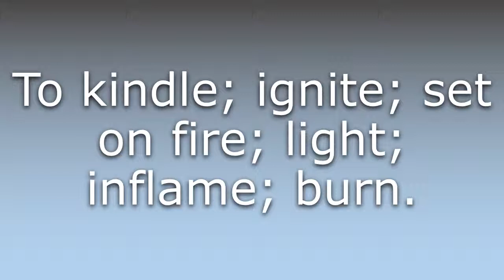What does Tend mean?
What does Tend mean in English? Learn the meaning of the word Tend! How to Pronounce Tend. Expand your vocabulary, learn words.